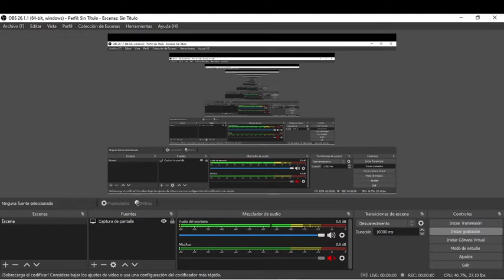como conseguir a varan en Godzilla nes creepypasta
aqui los pasos...

primero, deves de poner tu juego en modo historia (yo no lo hice por flojera) despues irte mas o menos al rincon como muestro en el video, despues te aparecera el de vara, entras ahi y te enfrentas con el. Eso seria todo, y la batalla con falso moguera no es parte del tutorial